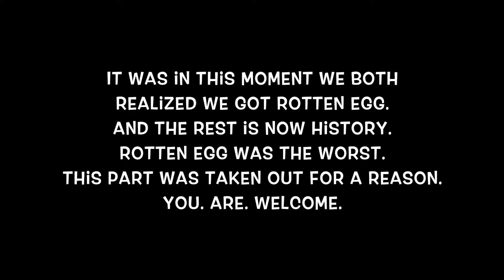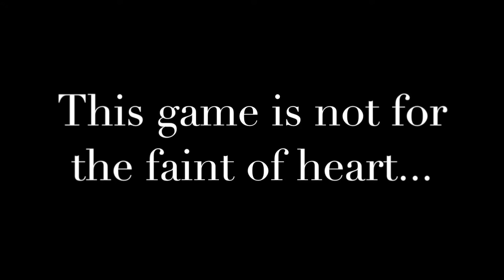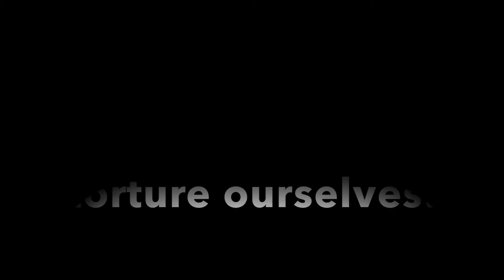Bean Boozled Challenge!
We decided it was time to do the Bean Boozled tag